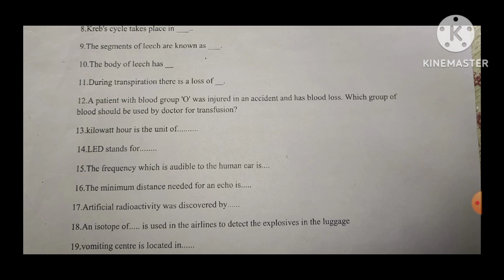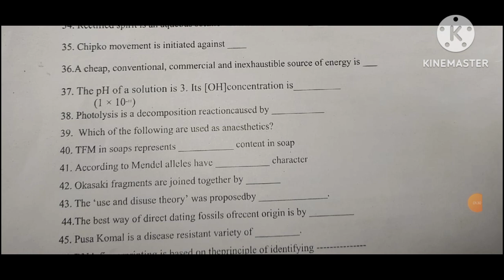10th Std Science Important One Words / 10th Science Public Exam Important One Words